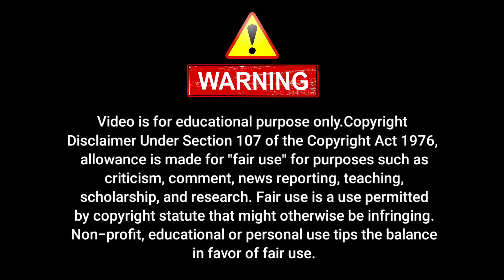ফেনী শহরে চু'রি ছি'ন'তাই বেড়ে চলছে, হাতে'নাতে ধরা খেয়ে নিজের মুখে স্বীকার করলেন চো'র....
বস্তুনিষ্ঠ সংবাদ প্রকাশই আমাদের লক্ষ, Our goal is to publish objective news.

ফেনীর প্রত্যয় - Fenir Prottoy:
The newspaper received a declaration from the office of the Feni Deputy Commissioner of the Government of the People's Republic of Bangladesh in February 2014 under the name of the weekly Feni Suffix, with registration No. C-682 and Declaration No. 02/2014.

The aim of the newspaper is to create a new generation of creative journalists in the news world of Feni in a non-communal spirit with the help of a group of young people edited by Siddique Al Mamun to maintain independent sovereignty in accordance with the rules and regulations of the state.

Keeping pace with the times, building a digital Bangladesh with information technology is also at the top of popularity among readers and viewers in online video and news broadcasting.

If Feni's Prottoy is ​​missing from the Facebook community in the online broadcast, we will correct it.

Our Office Address:
Love Market 3rd floor, Grand Trunk Rd,
Feni -3900
Bangladesh